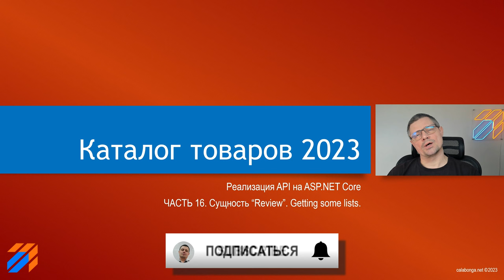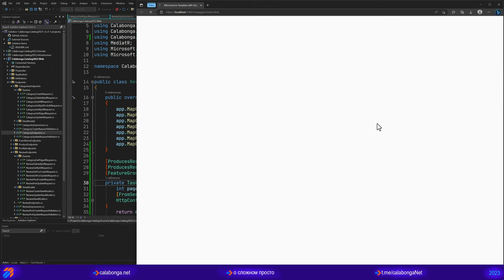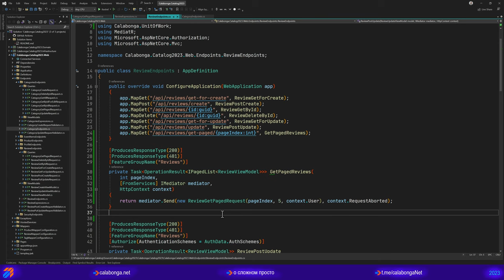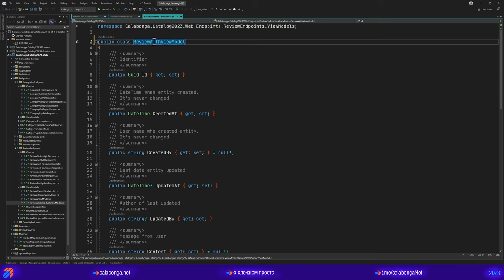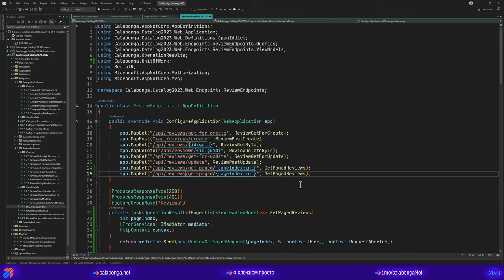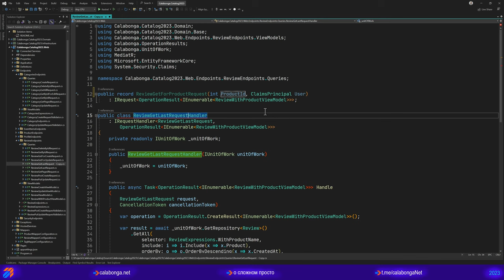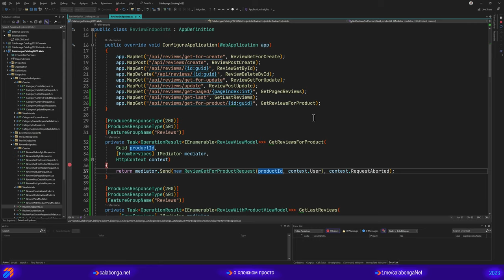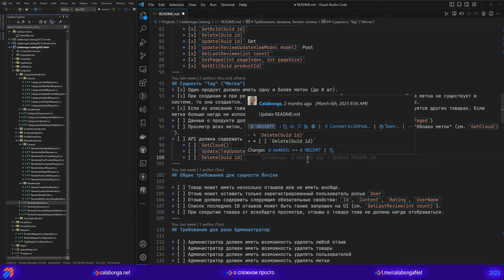Каталог товаров 2023 (17)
Дорабатываем сущность Review. Получение списка объектов в этом видео.

Описание
В этом видео займемся методами получения списков Review причем в разных форматах.